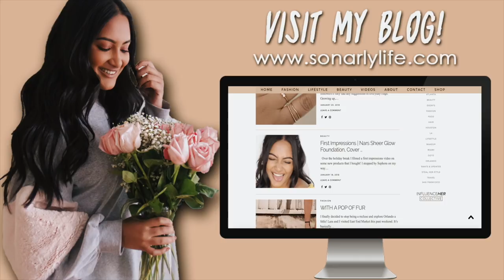LIFE CHANGING ACNE SCAR SERUM | October Favorites 2018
Fenty Beauty Pro Filt'r Soft Matte Longwear Foundation

About Me!
Name: Sonali (Sun-all-e) aka sonarly, sona, nali
Age: 21
Ethnicity: Indian
College: University of Central Florida
Major: Radio/ Television
Sorority: Kappa Delta